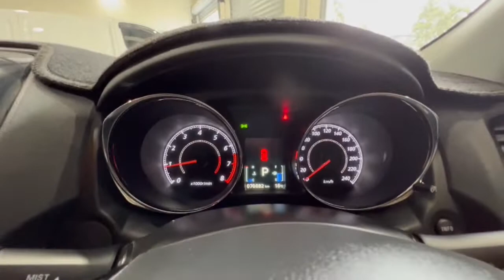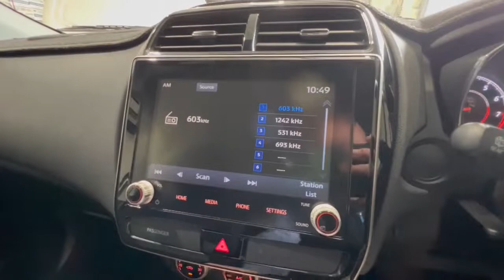2019 Mitsubishi ASX Traralgon VIC U53102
2019 Mitsubishi ASX XC MY19 - Stock#: U53102